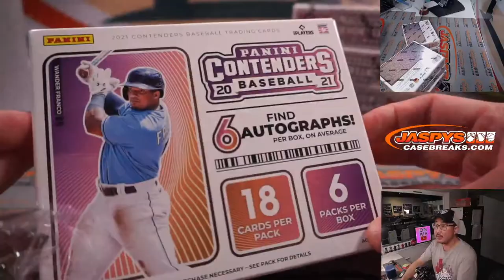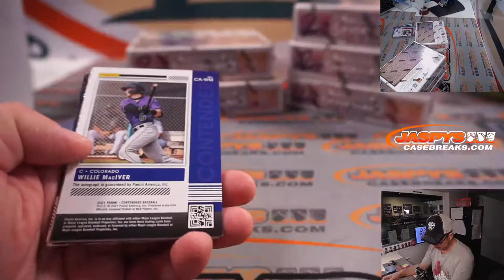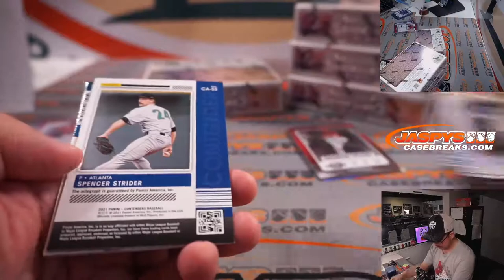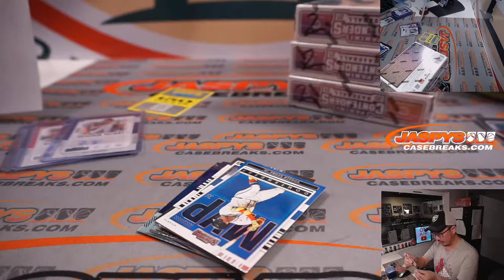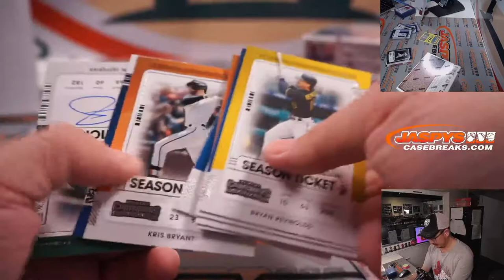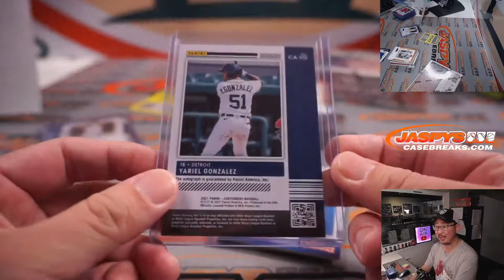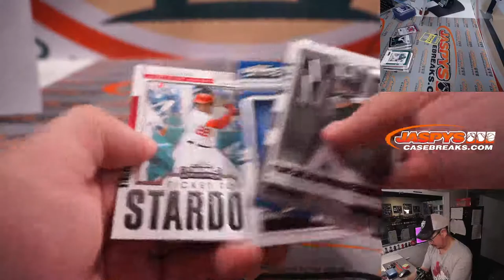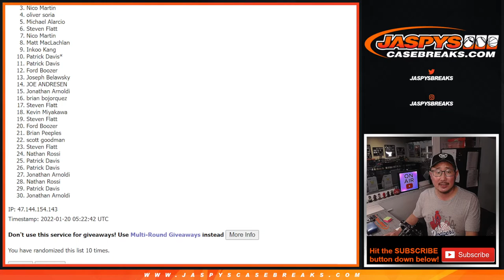W, 01.19.22 ~ 2021 PANINI CONTENDERS BASEBALL 6-BOX HOBBY 1/2 CASE BREAK #2 *PYT*